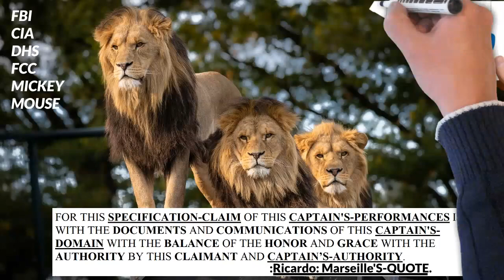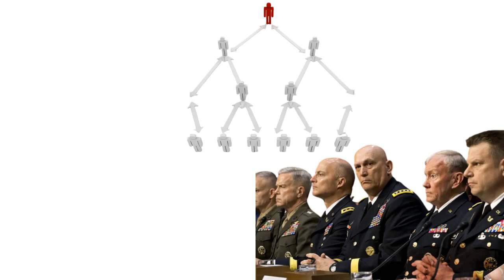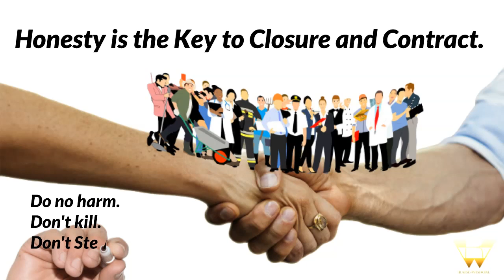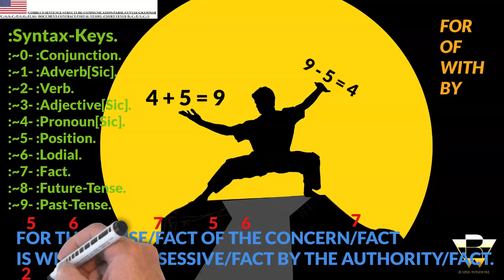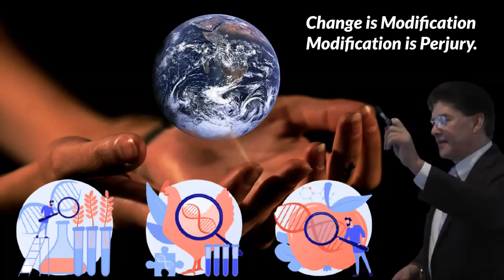:AUTHORITY: CORRECT-CLOSURE.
FOR THE AUTHORITY OF THE CORRECT-CLOSURE.
:~0- FOR THESE CLAIMANTS’-SENSATIONS OF THEIR COGNITION ARE WITH THEIR CLAIMS OF THE FACTS WITH THE CORRECT-SENTENCE-STRUCTURE-COMMUNICATION-PARSE-SYNTAX-GRAMMAR/C.-S.-S.-C.-P.-S.-G./QUANTUM-GRAMMAR-PERFORMANCE AND WITH THE RULE-ŒN/1, RULE-ÆQUAL-VOLITION BY THE CLAIMANTS.
:~1a- FOR THE COLLABORATION-CLAIM OF THE VIDEO-CREATION IS WITH THE PARTICIPATION BY THE CLAIMANT/CO-CREATOR, Ricardo[: Marseille] AND BY THE CLAIMANT/CO-CREATOR, Jason-Matthew[: Glass].
:~1b- FOR THESE CLAIMANTS’-KNOWLEDGE OF THE FACTS IS WITH THE FUNCTION-CLAIM OF THIS VIDEO WITH THE KNOWLEDGE-CULTIVATION OF THE VIEWER WITH THE MATTER OF THE AUTHORITY AND OF THE CORRECTNESS WITH THE PARAMETERS OF THE C.-S.-S.-C.-P.-S.-G. WITH THIS PEACEFUL AND WITH THIS NEUTRAL-CONVEYANCE BY THE VIDEO-CREATORS, Ricardo[: Marseille]/Jason-Matthew[: Glass].
:~3b- FOR THE YOUTUBE-CHANNELS OF THE VIDEO-CREATORS ARE WITH THE LOCATIONS BY THE RAISE-WISDOM/~ AND BY THE ~
:~4- :COPY-RIGHTS/COPY-CLAIMS: VIDEO-MATERIAL ARE: PERPETUITY :CLAIMANTS & :CREATORS, Ricardo[: Marseille]/Jason-Matthew[: Glass].